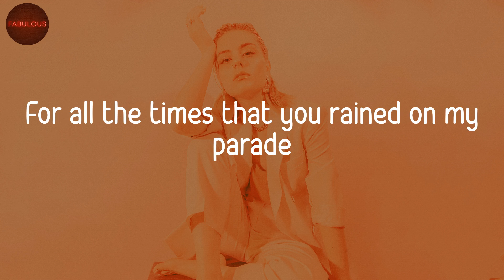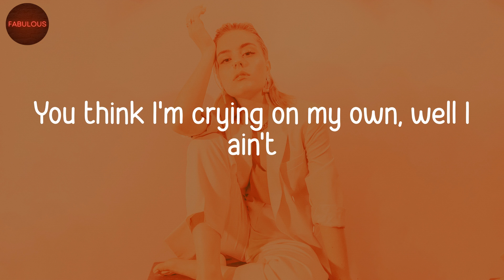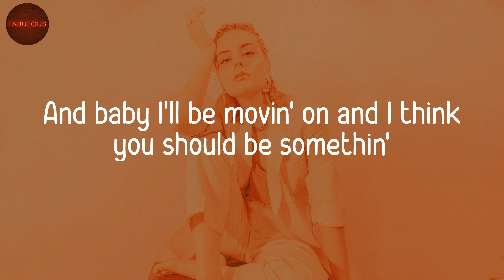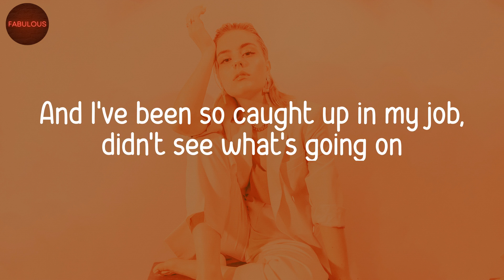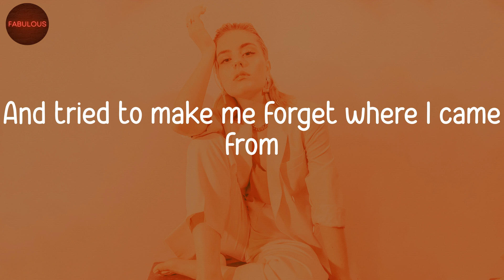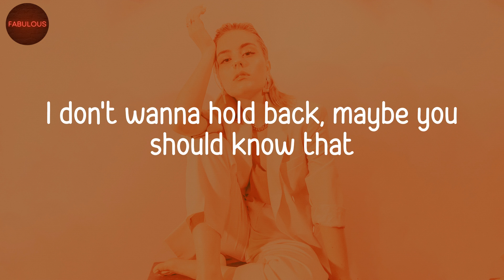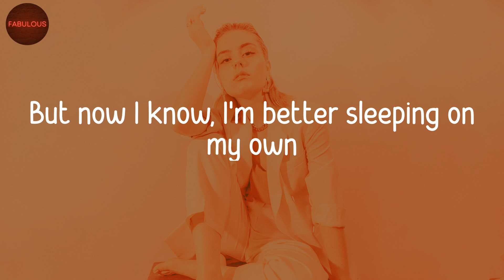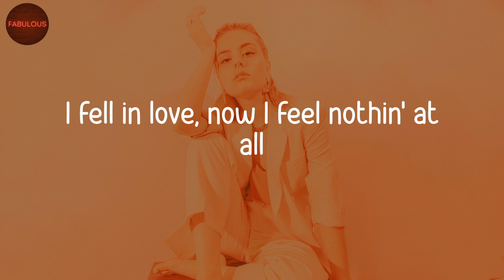Justin Bieber - Love Yourself (Lyric Video)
Love Yourself lyrics by Justin Bieber